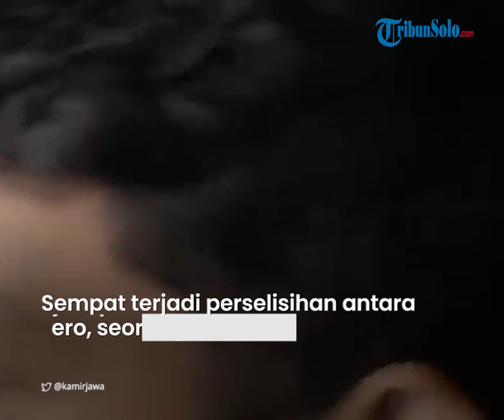Sempat Kejar-kejaran, Ayla yang Terlibat Kecelakaan Dinaiki Debt Collector yang Hendak Tarik Pajero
TRIBUN-VIDEO.COM - Mobil Ayla merah dan Pajero yang terlibat aksi kejar-kejaran di jalanan Purwokerto, Kabupaten Banyumas, Jawa Tengah, Jumat (12/11/2021) sore, ternyata debt collector yang hendak menarik mobil Pajero.

 Kasat Reskrim Polresta Banyumas Kompol Berry mengatakan, debt collector itu hendak mengambil mobil Pajero tersebut karena menunggak cicilan.

Diceritakan Berry, kejadian berawal saat pengemudi Pajero bersama dengan tiga temannya sedang makan di depan SMA Negeri 3 Purwokerto.

Kemudian datang sejumlah orang yang merupakan debt collector dengan menggunakan mobil Alya merah.

Saat itu, mereka menanyakan keberadaan pemilik mobil Pajero berwarna hitam yang ada di lokasi itu.

Kemudiam, sambung Berry, sempat terjadi perselisihan antara pemilik mobil Pajero hingga salah satu debt coleetor terkena sabetan parang.

"Pemilik Pajero menyimpan parang di mobilnya, kemudian terjadi aksi saling rebut antara pemilik mobil dengan debt collector.

Dari situ salah satu debt collector terkena parang," kata Berry saat dihubungi, Jumat malam.

Setelah kejadian itu, pemilik mobil Pajero yang panik kemudian kabur bersama dengan tiga temannya.

Melihat mobil yang hendak mereka tarik pergi, debt collector itu pun lalu mengejarnya dengan menggunakan mobil Alya hingga terjadi kejar-kejaran.

Saat melintasi underpass Jenderal Soedirman Purwokerto kedua mobil terlibat kecelakaan hingga mobil Ayla berwarna merah yang dikendarai debt colecttor itu rusak dan terhenti di lokasi.

Meski sempat terjadi kecelakaan di underpass, mobil Pajero terus melaju ke arah barat hingga wilayah Kecamatan Ajibarang, Kabupaten Banyumas hingga akhrinya disetop oleh petugas.

"Sampai Ajibarang itu dicegat anggota, kemudian empat orang diamankan di Polsek Ajibarang," ungkapnya.

Berry mengatakan, hingga saat ini pihaknya masih melakukan interogasi kepada mereka yang berada di dalam mobil.

Sementara, sambungnya, satu orang terkena sabetan senjata tajam masih menjalani perawatan.

"Untuk korban yang terkena parang dirawat di RSUD Ajibarang," ungkapnya.

Artikel ini telah tayang di Kompas.com dengan judul "Ayla yang Terlibat Kecelakaan di Purwokerto Ternyata Debt Collector Hendak Tarik Mobil Pajero", Klik untuk baca